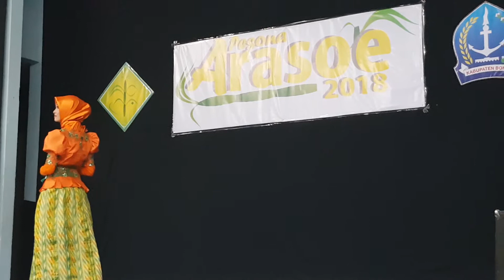PESONA ARASOE 2018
Juara 1 lomba "KARAOKE" d PESONA ARASOE 2018